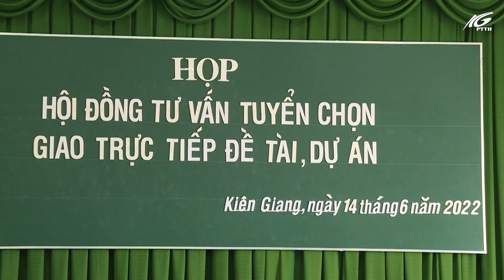Mô hình trồng khóm xen canh cau - dừa - lúa bệ | THKG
Ứng dụng tiến bộ kỹ thuật sản xuất phát triển mô hình trồng khóm xen canh cau-dừa-lúa bệ (đạt chuẩn hữu cơ), gắn với phát triển sản phẩm OCOP và du lịch sinh thái tại huyện Gò Quao và Châu Thành, tình Kiên Giang”. Là nội dung dự án cấp tỉnh, được Sở KH&CN Kiên Giang chú trọng tổ chức hội đồng tuyển chọn đơn vị triển khai thực hiện.